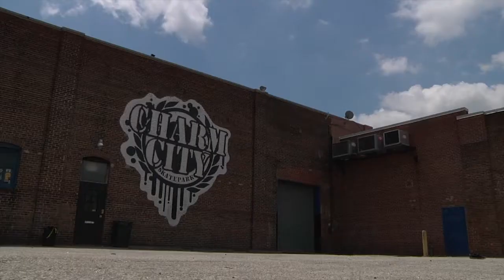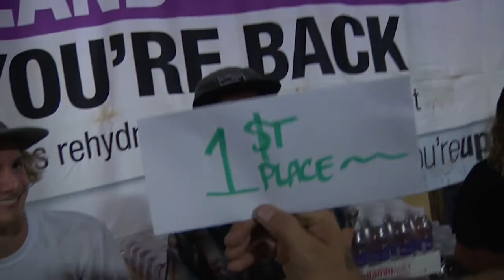Charmcity Skatepark 's Back to School Jam 2012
This is the video coverage of the Charmcity Skatepark's 2012 Back to School Jam. The clip stars Nick Strutzel, Juanya Howard, John Boretzky, Ross Wilson, Myles Willard, Quinn Batley, Harrison Stone, Cliff Weitzel, Kirill Stolbushkin, Sam Fontz, Zack Williams, Pyramid Skateboards rider Alex Johns and Charmcity team riders Kadian Maxwell, Tyrese Jefferson, Kyle Genung, Kyle Flegel and contest winner Tyler Thomas. Video was filmed by Jason Chapman, Zack Williams, Austin Lawson and Mike Bloodsworth. Jason Chapman edited the piece.